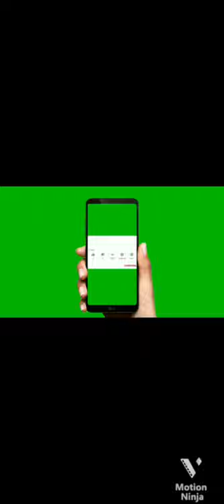plate cover song sketchers badshah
I hope like this video &share some friends